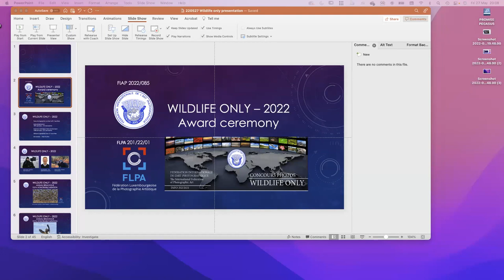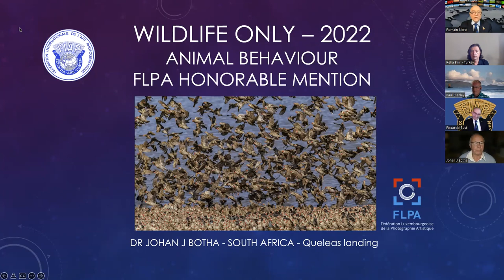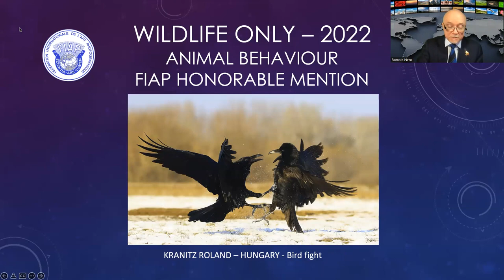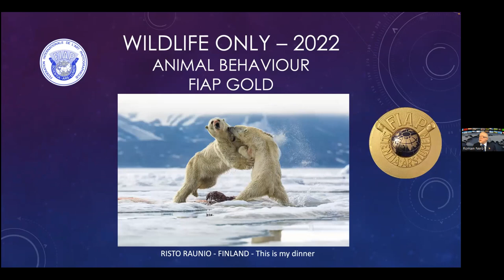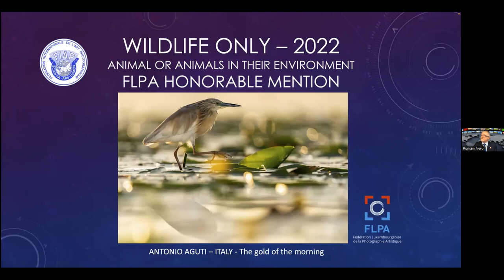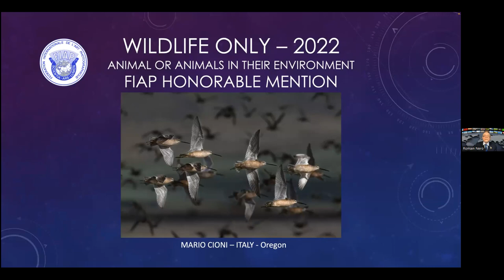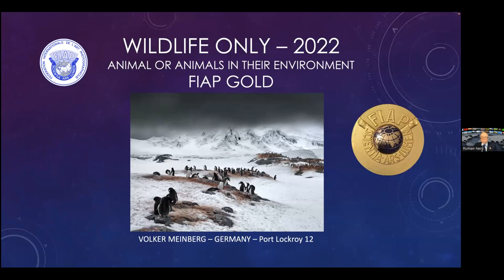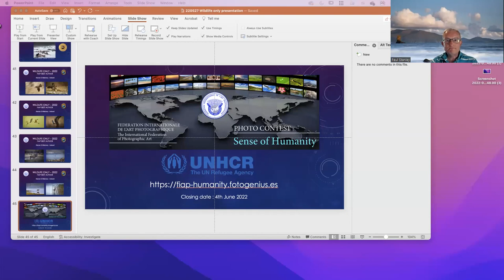The Awards Ceremony for the FIAP Wildlife Only Competition - FIAP Photo Academy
27th May 2022
ZOOM Event